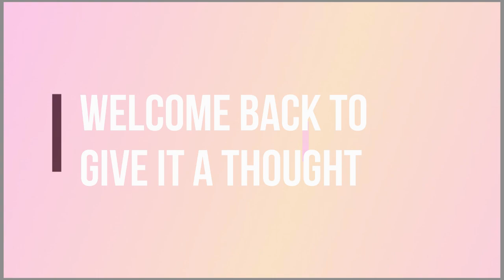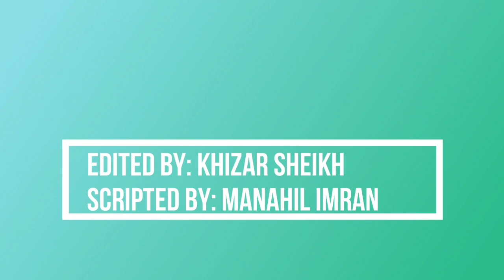Umair Tahir | Music Producer | YOUNG STUNNERS | Asli hai | Don't Mind | Zindagi se mout tak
Umair Tahir is mainly known for his outstanding music composing skills. He gained huge popularity among his fellow teenagers when he made his first debut with the band, "YOUNG STUNNERS".
Since past 2 years, he has been producing some amazing songs. At the age of 15, he began his career and shortly got immense fame and honour. Some of his well-known songs for Young Stunners include, Asli hai, Don't mind and Zindagi se mout tak.

To find out more about him watch his exclusive interview with Nida Imran only on Give it a thought.
Folow Umair on ig @umairmusicxx